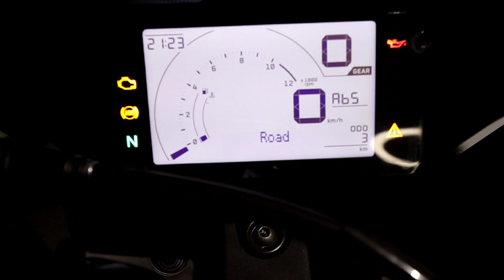2023 KTM RC 125 BS6 Detailed Review | KTM RC 125 On Road Price In India | KTM RC 125 New Model 2023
2023 KTM RC 125 BS6 Detailed Review | KTM RC 125 On Road Price In India | KTM RC 125 New Model 2023

Showroom Details-
Kali Mandir Road, near Flyover Golghar, Gorakhpur, Uttar Pradesh

Stealbird Helmet